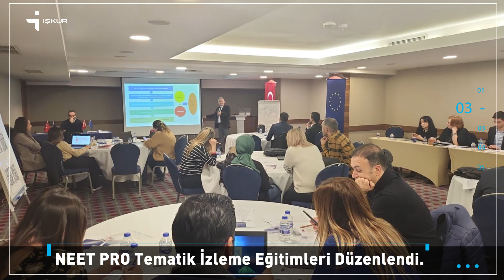Mart Ayında Öne Çıkanlar...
İŞKUR'un Mart Ayında Gerçekleştirdiği Faaliyetler...